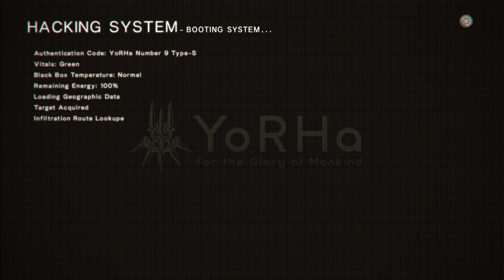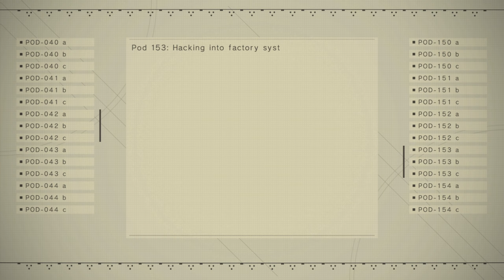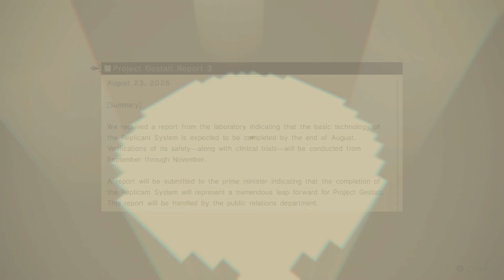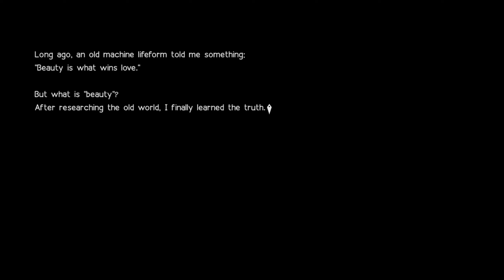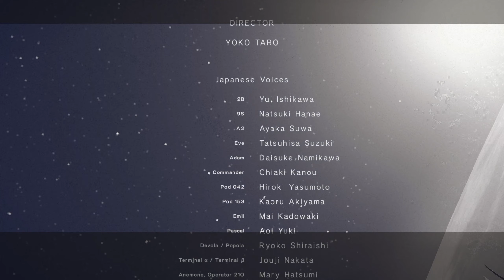Nier: Automata 9S PART 6 ENDING B (2017 GAME A-RPG)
Nier: Automata is a 2017 action role-playing game developed by PlatinumGames and published by Square Enix. It is a sequel to the 2010 video game Nier, itself a spin-off and sequel of the Drakengard series.
Great soundtrack and unique gameplay.